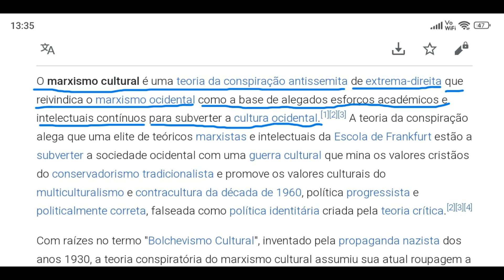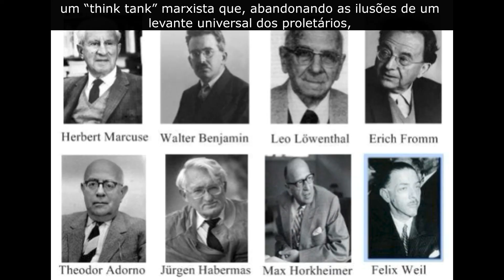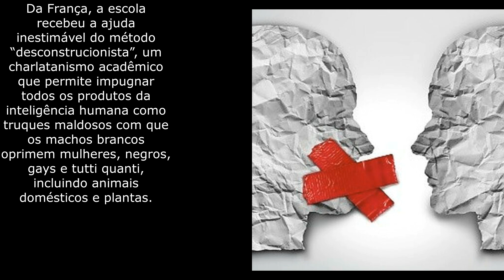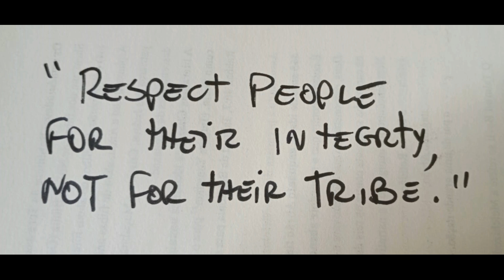DO MARXISMO CULTURAL